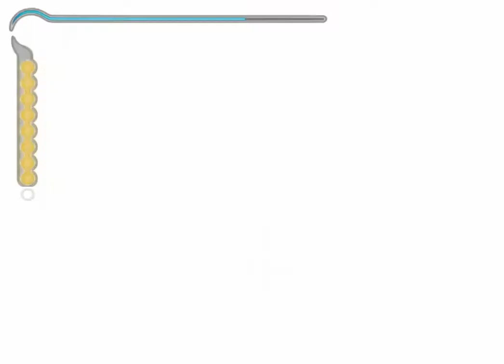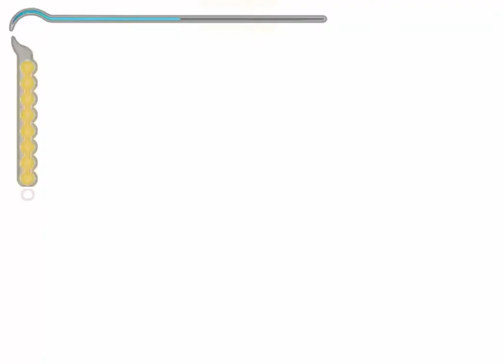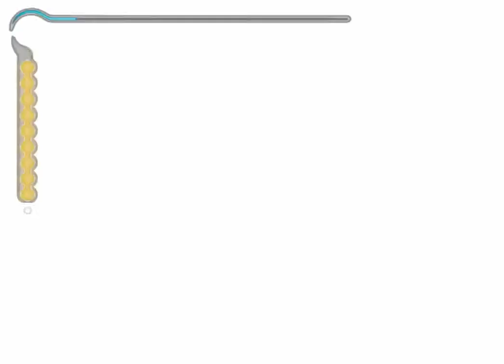Lets Play Prince of Persia The Sands of Time 011 HD German das gefängnis und geile kampf musik!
nun sind wir im gefängnis aber was komisch is wir sind eigenlich schon fast da aber es kommt immer noch soviel =D bin ja mal gespannt wv part noch kommen LG Rico ^^